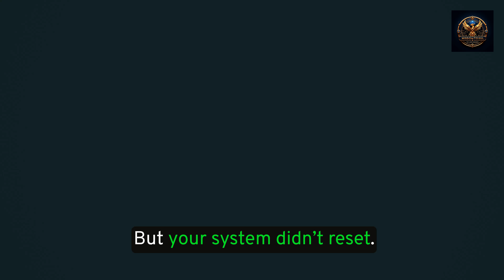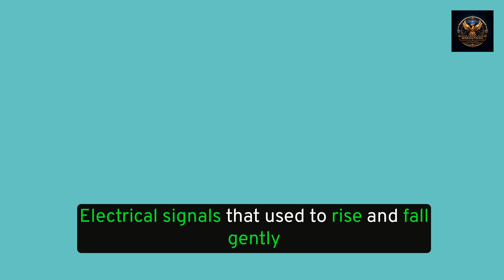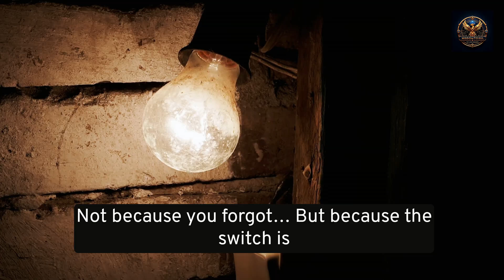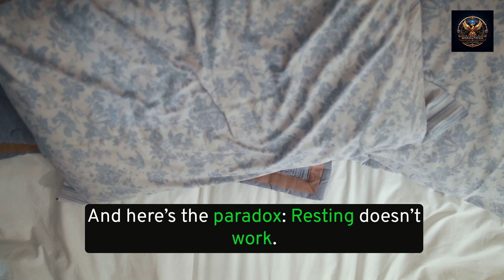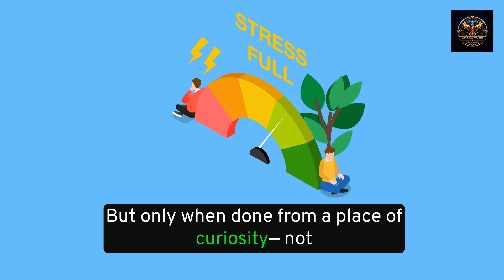You Look Fine, But You’re Fading | What Science Couldn’t Measure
You’re functioning. Smiling. Showing up.
But something inside you feels… dimmed.

This isn’t laziness. It’s not weakness.
It’s nervous system burnout — and it doesn’t always show up in blood tests or bullet journals.

In Part 2 of the Wired to Break trilogy, we explore the silent biology behind high-functioning collapse:
✅ Why you feel numb even when things look “fine”
✅ The HRV and vagus nerve patterns behind burnout
✅ How your brain rewires during emotional fatigue
✅ A step-by-step shift to begin your nervous system reset

This is not motivation.
It’s the science of surviving when your identity no longer fits the life, you’re in.

If you’ve ever felt exhausted by pretending, you’re okay —
this is the mirror you didn’t know you needed.

Drop a single word in the comments that feels like you today.
You’re not alone — and you never were.